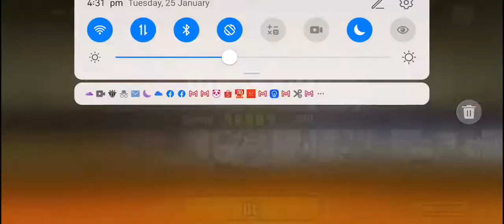The Battle Cats - Soap Scum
Razorback at 100% has always been kind of a joke.